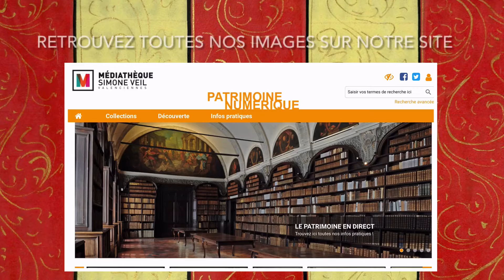2minutes1Image - "A la mémoire d'Antoine Watteau" par Lucien Jonas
Ce mois-ci, 2minutes1image célèbre le bicentenaire de la mort du peintre Jean-Antoine Watteau avec cet hommage de Lucien Jonas. 😃